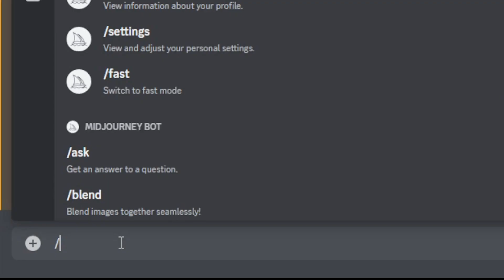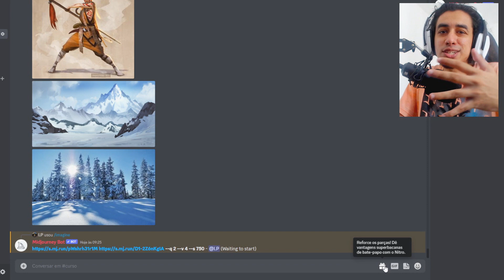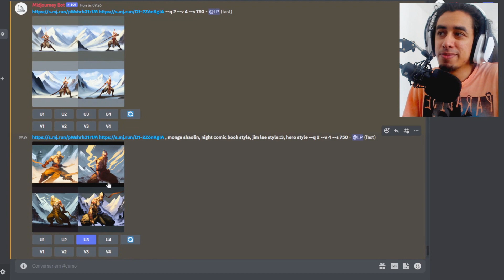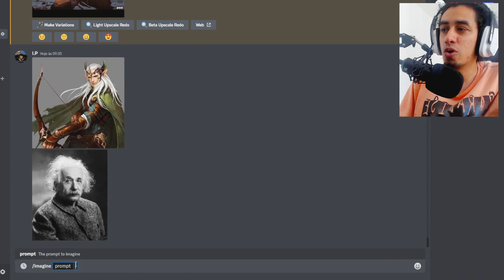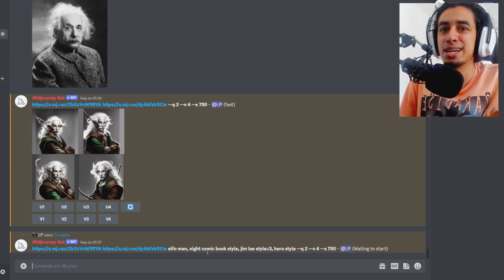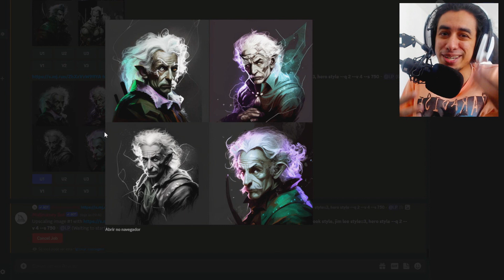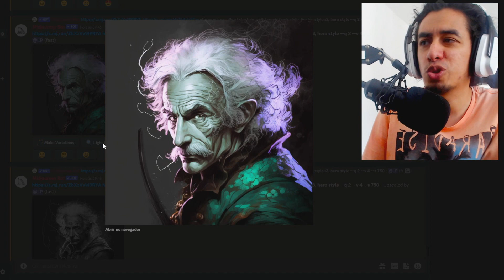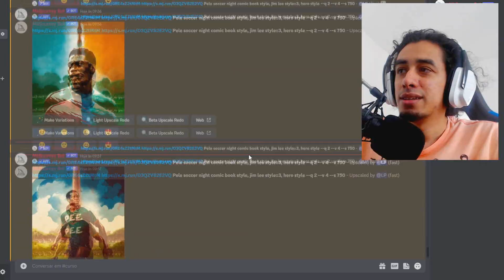Como Mesclar e usar Fotos no Midjourney! Muito útil para criar imagens Originais e logotipos!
Vamos aprender a utilizar a ferramente de mesclagem de fotos, onde você pode usar a sua propria foto para poder criar um desenho ou imagem no midjourney. É muito útil também ! Espero que gostem!

⏰ Tempos da aula ⏰
0:00 O que você vai aprender?
0:25 Configurando o Midjourney para Mesclar imagens
0:58 Como mesclar as imagens?
2:01 Sobre o "/Blend"
2:28 Entendo os Resultados para Polir eles!
4:38 Albert Einsten Elfo: Exemplo 1
8:33 Pele na torre eiffel: Exemplo 2